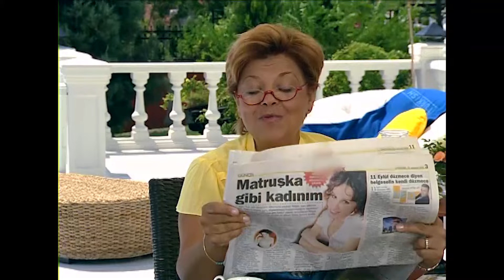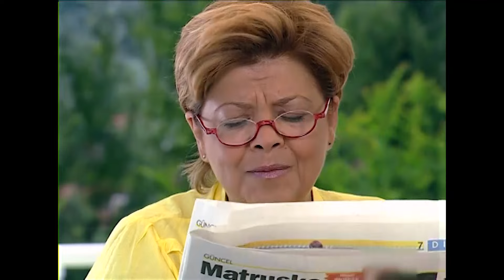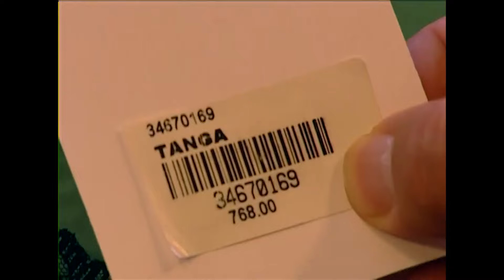Yalancı Yarim 7. Bölüm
Tarık, babasından saklandığı için gerçek kimliğini yani zengin bir ailenin çocuğu olduğunu patronlarından saklar. Naz, evin şımarık kızıdır, ne yapar ne eder; fakat Tarık'ı bir türlü kovamaz. Zamanla nefret yerini aşka bırakır ve aralarında birbirlerine itiraf edemedikleri güçlü bir aşk doğar.

Oyuncular: Barış Akarsu, Merve Sevi, Bülent Kayabaş, Ayşe Kökçü, Ünal Silver, Cavit Çetin Güner, Fulya Ceylan, Tanju Tuncel, Ali Uyandıran, Yalçın Menteş, Suna Pekuysal

Yapım: FM Yapım
Tür: Aşk, Romantik, Komedi
Yönetmen: Özer Kızıltan, Şengül Halat Atak
Senaryo: Haluk Özenç, Betül Karabulut